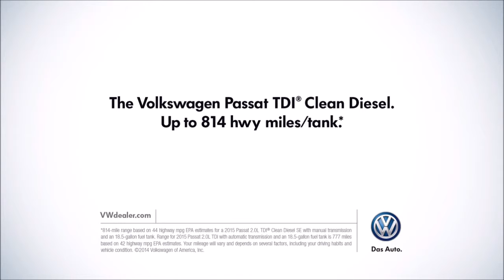2015 Volkswagen Passat Irvine, CA | VW Dealership Irvine, CA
The best VW Dealership in the Irvine, CA area is without question Volkswagen of Orange! One visit at Volkswagen of Orange, near Irvine, CA, and you will quickly see why they are the best! Volkswagen of Orange has the best Volkswagen inventory, from pre-owned to new. Volkswagen of Orange also has the top rated Service Department and best Parts Inventory!  Don't waste your time at other Volkswagen Dealerships!  Come over to Volkswagen of Orange near Irvine, CA!!